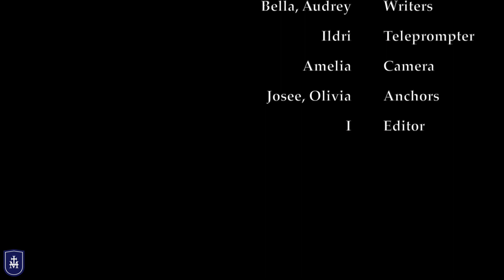Guardian News: March 25, 2022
Josee and Olivia keep us up to date with everything exciting from the School of Saint Mary, including an interview with Internet Expert Katie Greer and a glimpse into cotillion.